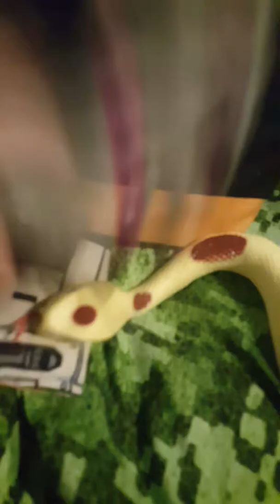Beabox battles 1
Tell me who won